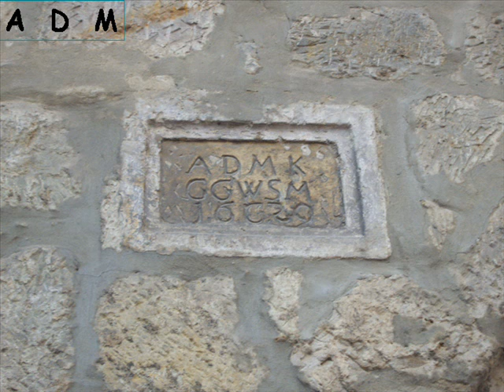Quedlinburg - Lange Gasse 28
An der Langen Gasse 28 befindet sich ein in Sandstein gemeißeltes Bild, das sich so ohne weiteres nicht entziffern und finden lässt. Der Spruch besteht nur aus Einzelbuchstaben und der Jahreszahl 1629. Dabei steht jeder Buchstabe für ein Wort, einem Verfahren, das im Mittelalter durchaus üblich war, um Sprüche möglichst Platz sparend an Gebäuden oder in Kirchen unterzubringen.
Hier ist es eine Botschaft an den, vermutlich neidischen, Nchbarn.